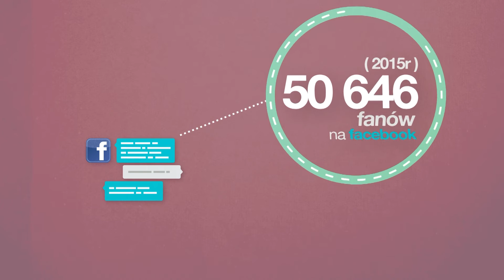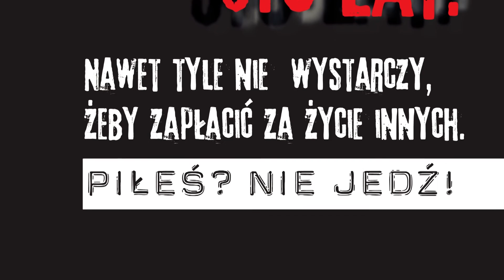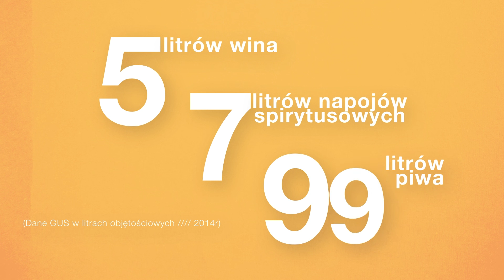Zaangażowanie społeczne branży spirytusowej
Podsumowanie kampanii i działań edukacyjnych ZP PPS